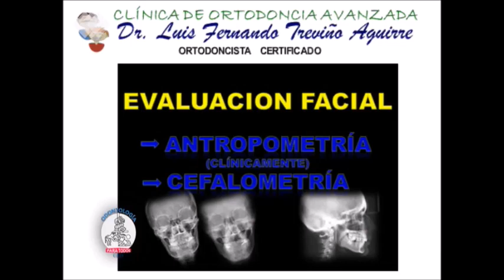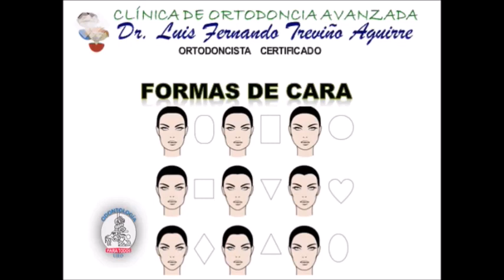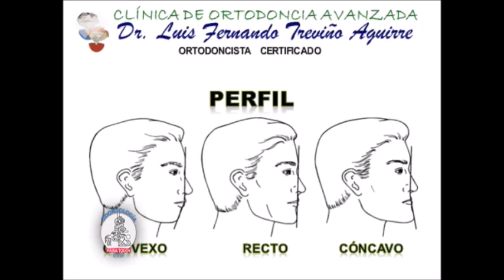VALORACION 𝗗𝗘𝗟 PERFIL FACIAL 𝗘𝗡 ORTODONCIA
La evaluación facial o valoración del perfil facial en Ortodoncia, revisa la proporción estética, los biotipos faciales, la simetría  de la cara y los tipos de perfil facial, ya que en Ortodoncia se utiliza un análisis de rostro para obtener medidas de la cara y simetría facial ofreciendo una clasificación del análisis facial estandarizando a nuestro pacientes, estableciendo así, las pautas del balance facial. El maestro en Ortodoncia Dr. Luis Fernando Treviño Aguirre, responsable de Clínica de Ortodoncia Avanzada y conductor del programa de televisión de la Universidad Juárez del Estado de Durango, ODONTOLOGÍA PARA TODOS, describe como se hace una EVALUACIÓN FACIAL  de forma clínica antes de comenzar un tratamiento de Ortodoncia, para trabajar de forma armónica, de tal manera que el resultado no solamente sea en el interior de la boca, sino tomando en cuenta la SIMETRÍA FACIAL y PROPORCIÓN FACIAL o del rostro. También es importante hacer un análisis de perfil facial en Ortodoncia para tomar en cuenta si hay desviaciones de la norma que nos ayudan a determinar si los casos se pueden resolver con Ortodoncia y/u Ortopedia maxilofacial exclusivamente o requerirán además Cirugía Ortognática. En caso de requerir Ortodoncia, si es necesario realizar extracciones o no.  Al final se muestran casos clínicos de cambios faciales  en tres pacientes al término de sus tratamientos ortodóncicos. Siempre es necesario hacer un análisis facial en ortodoncia antes de comenzar a trabajar en el interior de la boca.